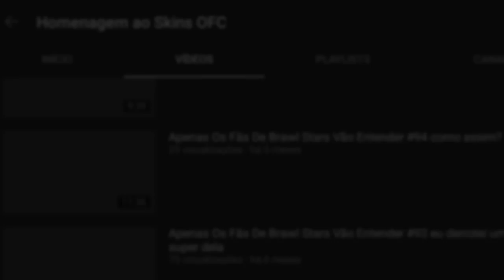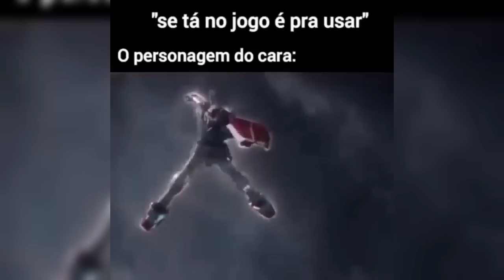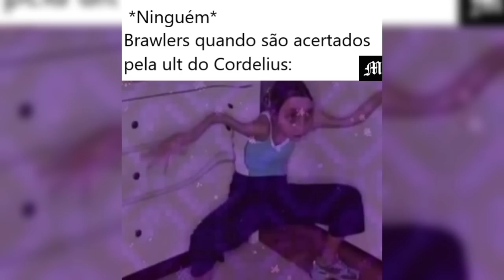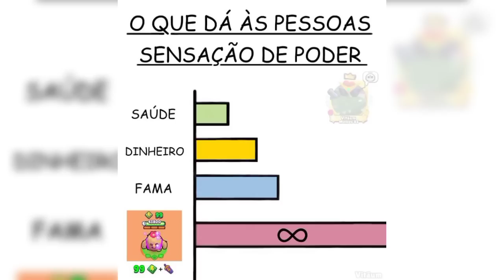APENAS OS FÃS DE BRAWL STARS VÃO ENTENDER - OBRIGADO STARR DROP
Eu amo cada um de vcs.

Todos meus inscritos
Memes do brawl
Vitãum/Memes BS
Overplay BS
𝗕𝗿𝘂𝗻𝗼 𝗦𝗼𝘂𝘇𝗮
𝗖𝗮𝗻𝗮𝗹 𝗱𝗼 𝗕𝗿𝘂𝗻𝗼
𝗠𝗲𝗺𝗲𝘀 𝗯𝗿𝗮𝘄𝗹
𝗦𝘂𝗽𝗲𝗿 𝗠𝗲𝗺𝗲𝘀-𝗕𝗿𝗮𝘄𝗹 𝗦𝘁𝗮𝗿𝘀
𝘽𝙧𝙖𝙬𝙡 𝙎𝙩𝙖𝙧𝙨 𝘽𝙍
𝗕𝗥𝗔𝗪𝗟 𝗦𝗧𝗔𝗥𝗦 - 𝗣𝗢𝗦𝗧𝗜𝗡𝗚 愛
𝗕𝗿𝗮𝘄𝗹 𝗦𝘁𝗮𝗿𝘀 𝗙𝗼𝗿𝘂𝗺
𝗜𝗺𝗽é𝗿𝗶𝗼 𝗕𝗿𝗮𝘄𝗹 𝗦𝘁𝗮𝗿𝘀

Músicas usadas no vídeo:

1-culture code ncs
2-divinens savanna

00:00 inicio
00:19 vídeos\memes
04:23 fotos\memes